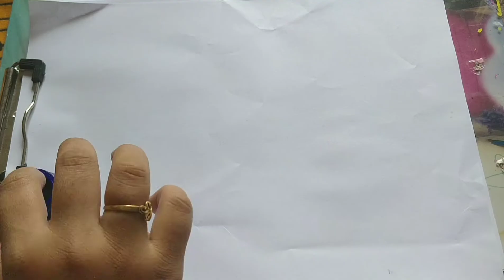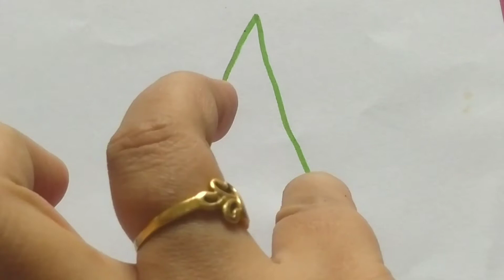How to Draw Grapes, Cherry, Cactus | Finger Print | Hand Painting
Hello, Kids! Let's learn today how to draw a beautiful Thumbprint drawing in quick & easy steps only on Dj kids and kitchen.

Bring out the artist in you with DJ KIDS!

DJ KIDS AND KITCHEN -  Kids brings to you Drawing lessons for kids and beginners with this amazing Drawing series. This series will teach your kids how to draw step by step right from the basic shapes to a beautiful painting.